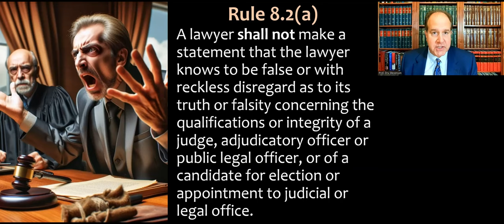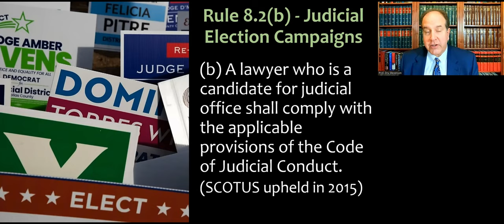Model Rule 8.2 - Judicial and Legal Officials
Lecture video for my Professional Responsibility course and MPRE prep about ABA Model Rule 8.2, which sets forth lawyers' ethical duties regarding judges and other legal officials. This is an updated version of an older video I made in 2020.
ABA Model Rules 8.2:
(a) A lawyer shall not make a statement that the lawyer knows to be false or with reckless disregard as to its truth or falsity concerning the qualifications or integrity of a judge, adjudicatory officer or public legal officer, or of a candidate for election or appointment to judicial or legal office.
(b) A lawyer who is a candidate for judicial office shall comply with the applicable provisions of the Code of Judicial Conduct.

ABA Official Comment to Rule 8.2:
[1] Assessments by lawyers are relied on in evaluating the professional or personal fitness of persons being considered for election or appointment to judicial office and to public legal offices, such as attorney general, prosecuting attorney and public defender. Expressing honest and candid opinions on such matters contributes to improving the administration of justice. Conversely, false statements by a lawyer can unfairly undermine public confidence in the administration of justice.

[2] When a lawyer seeks judicial office, the lawyer should be bound by applicable limitations on political activity.

[3] To maintain the fair and independent administration of justice, lawyers are encouraged to continue traditional efforts to defend judges and courts unjustly criticized.